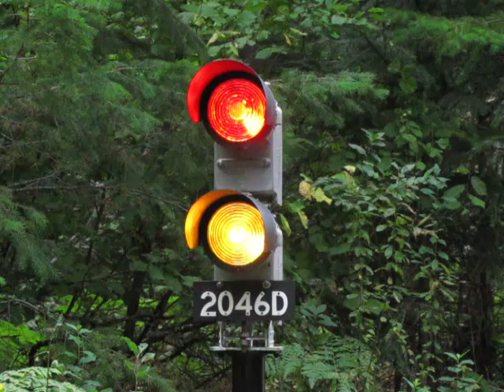GRS General Railway Signal with LED lights controlled by Arduino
Bought this on Ebay and set it up in my yard.  The original mechanism to change the colors was not available.  I use one "10 watt" RGB LED behind each lens.  They are rated at 300 milliamps per color, I run them around 60 milliamps max.  To make yellow I turn on red and green at the same time.  The blue portion of the LED is not used.  An Arduino micro-controller controls the LED's through 7 authentic railroad signal indications at random.  I put a photocell to gradually dim the LED's as night falls because the full brightness at night was rather extreme and too bright.  In bright sun the entire signal including Arduino uses 140 milliamps at 12 volts.  In the dark it uses about 1/5 of that.  Very bright and vivid colors.  I wrote the Arduino sketch to flicker the led's to simulate the appearance of the original mechanical signal mechanism as it changes color.  The number plate identifies the location of the signal at mile 204.6.  The letter "D" indicates it is a "dwarf signal" which low to the ground.